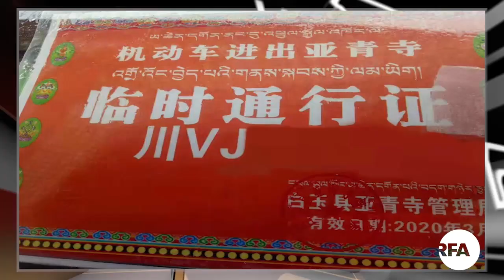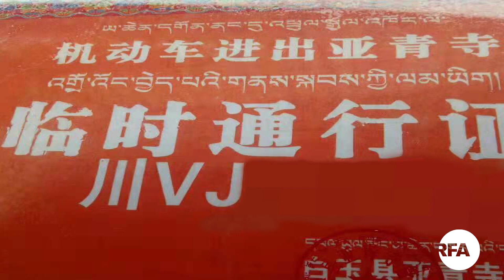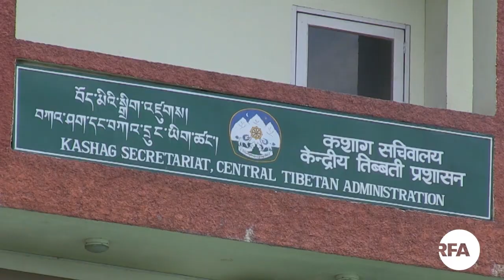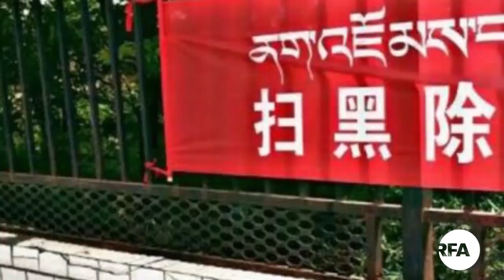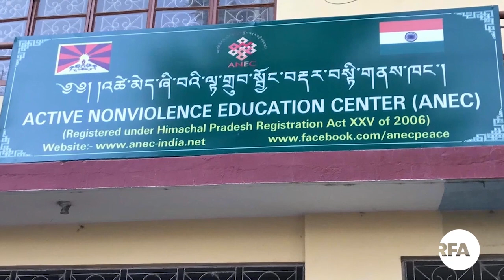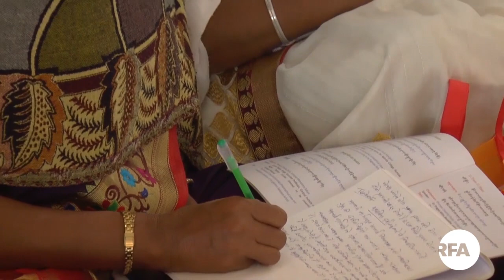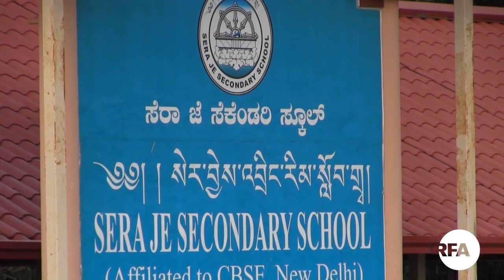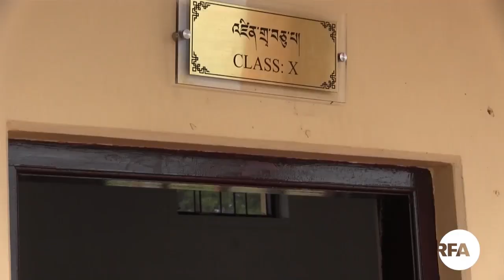བརྙན་འཕྲིན་གསར་འགྱུར། ༢༠༡༩།༧།༡༦། RFA Tibetan TV News - July 16, 2019 - Anchor: Chakmo Tso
Producer: Yeshi Tashi